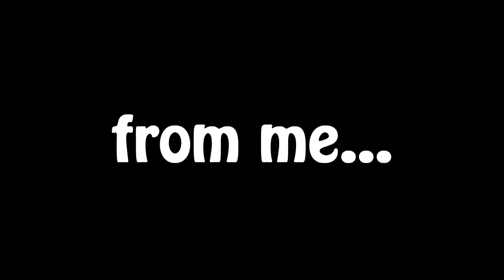So...I need to explain.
Potato quality for a probably potato apology. XD

Also, updoot: I use Xsplit now. Fuck OBS. XD

All games are owned by their respective companies(Valve, Double Helix, McLeodGaming). I don't own this shit. If I did. things happen.